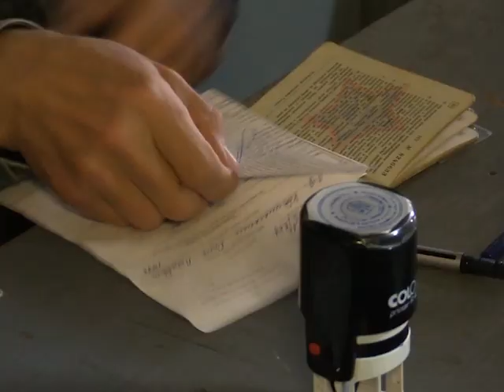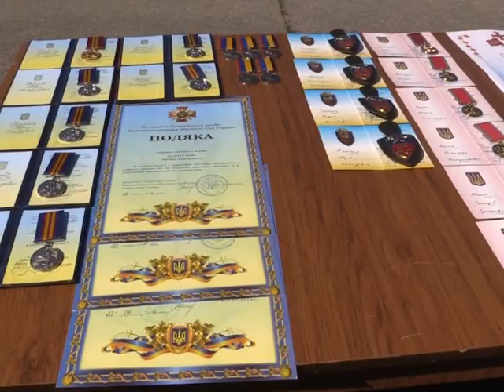Резервісти ідуть у наступ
На Чернігівщині, на базі 1-ї окремої танкової бригади завершилися наймасштабніші в історії незалежної України навчання бійців оперативного резерву